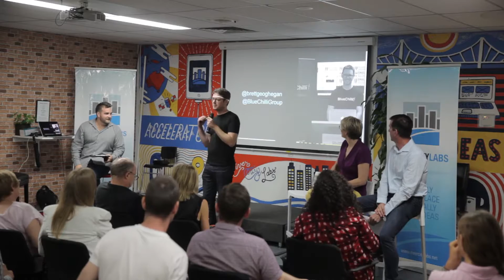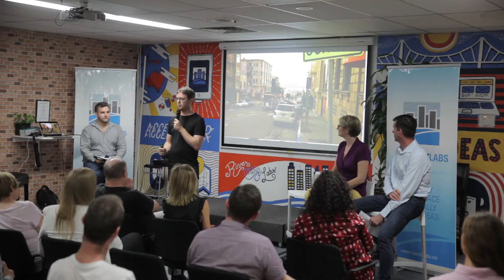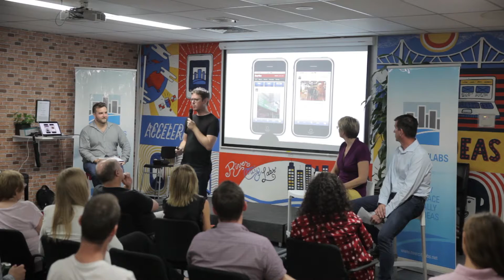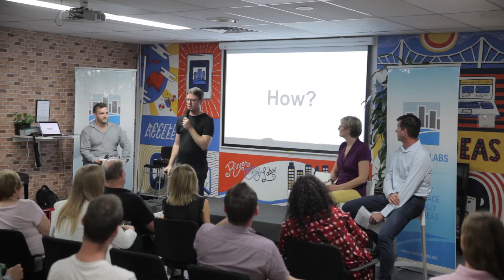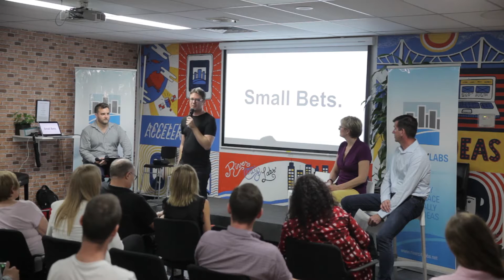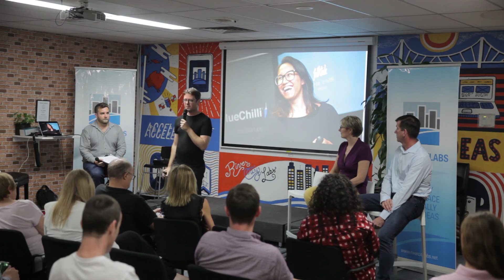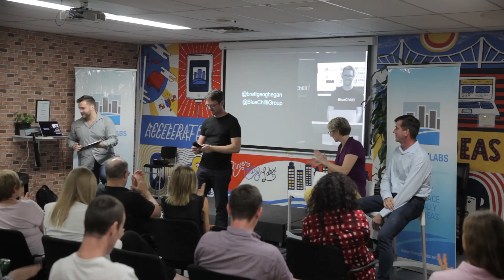Brett Geoghegan on Startup Foul Ups and Failures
Brett Geoghegan is Manager of Blue Chilli Accelerator in Brisbane, Australia.

Brett spoke about his time being homeless during our Foul Ups and Failures event for The Push in Brisbane.

Podcast episodes on how business owners and entrepreneurs pushed through the hard times can be found